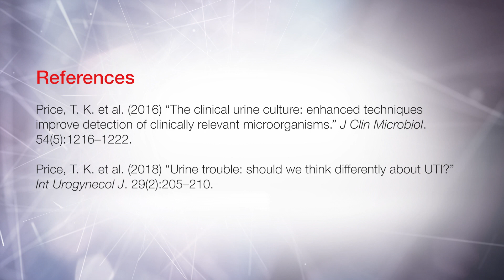Limitations of Standard Urine Culture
Historically, standard urine culture has been the preferred testing method for UTIs, despite known limitations that are especially problematic for patients with complicated and elevated-risk UTIs. First, standard urine culture testing takes 3-5 days to provide a result.